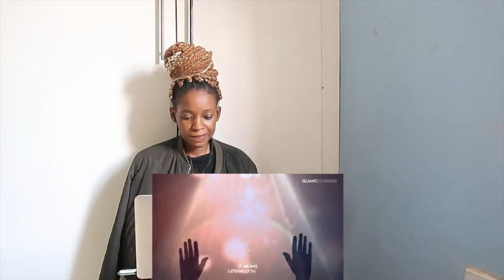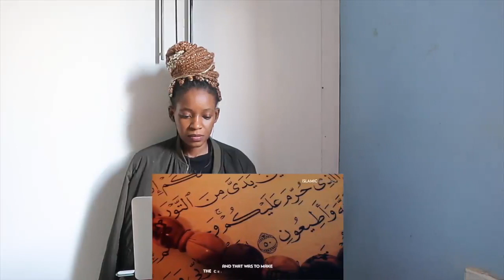10 Facts About Muslims You Didn't Know | REACTION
📖 REACTION DEFINITION:

. re·ac·tion
rēˈakSH(ə)n/
noun

Fanny&jessy
Haspolat-lefkosa,via mersin 10,Turkey (cyprus international university)
mersin, turkey,99010